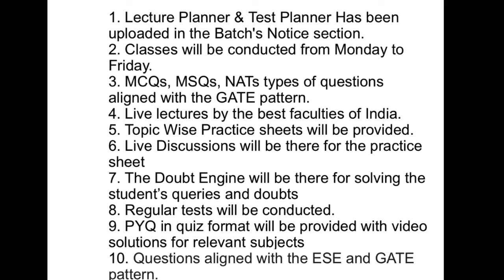MHT CET 2024 | ADMISSION THROUGH JEE OR MHTCET ? | BIG QUESTION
PW has got you covered with their batches. Hurry Now!

Batches Link (Mandatory)

Shreshth 2.0 GATE 2026 PSUs Placement Preparation Batch B - Computer Science IT Gate:

Shreshth GATE 2027 PSUs Placement Preparation Batch - Computer Science IT Gate